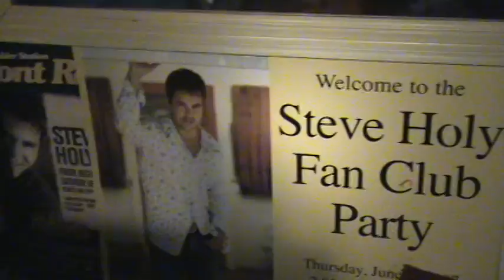Marquise Braun-Easy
Her way